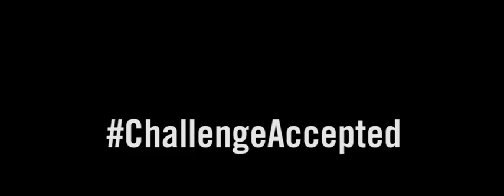Gynarchy We can do anything